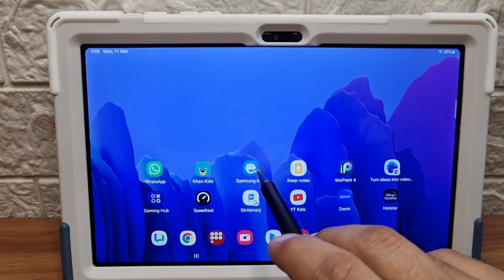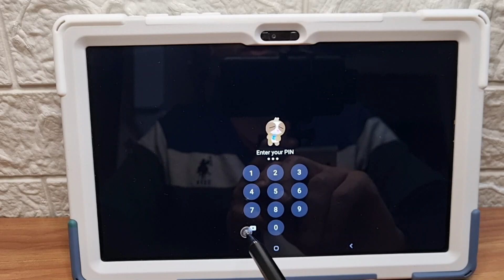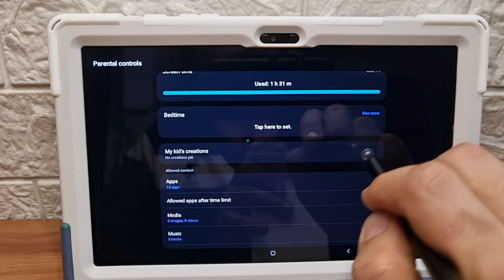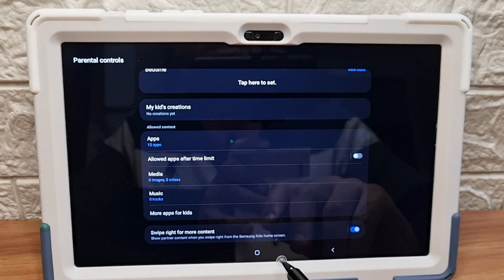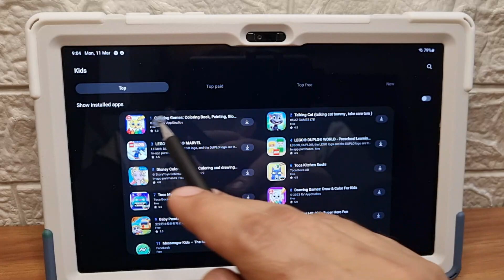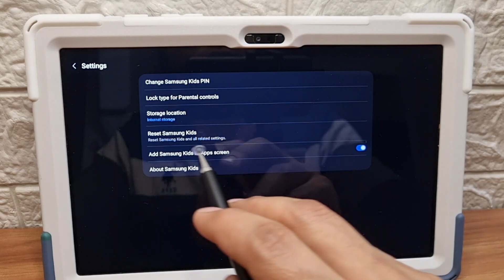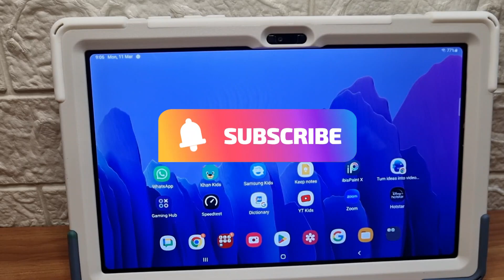Samsung Kids Mode - Complete Tutorial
Samsung Kids Mode - Complete Tutorial kidsmode samsung parentalcontrols screentime @viknotech

In this video, I will complete demo of how to use Kids Mode on Samsung Devices.